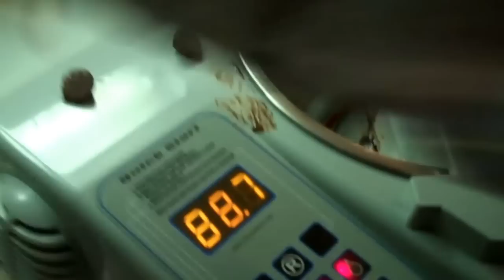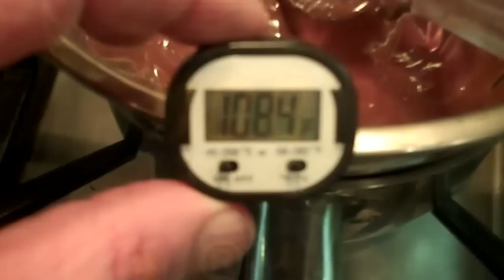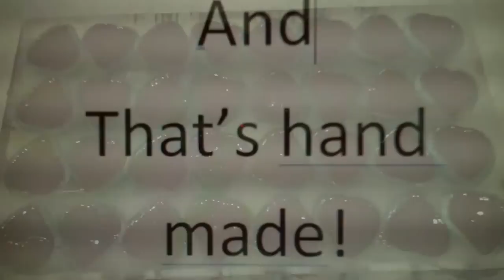Makin' Peanut Butter cups ... sort of ;)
The chocolatier at work!